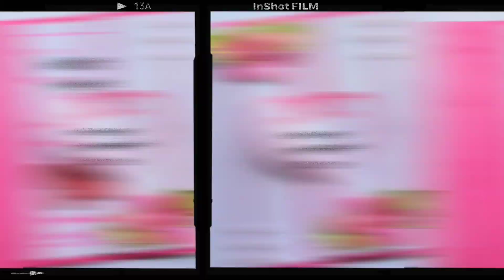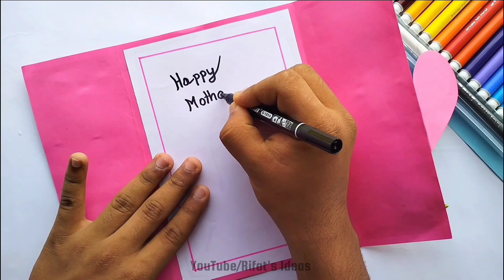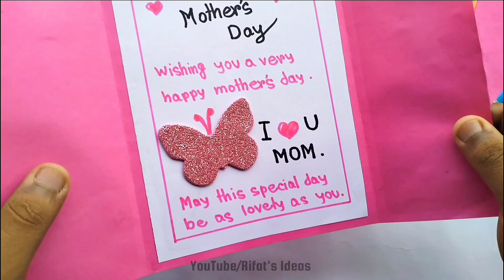How to make easy and beautiful handmade mother's day speacial greeting card with colour paper 💖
In this video I am going to show easy and beautiful way to make mother's day greeting card at home / diy mothers day card 2024/ Handmade mother's day special card / beautiful love heart pull card for mother’s day.